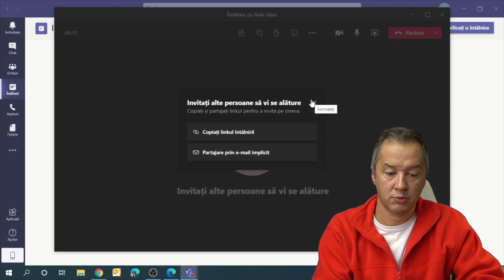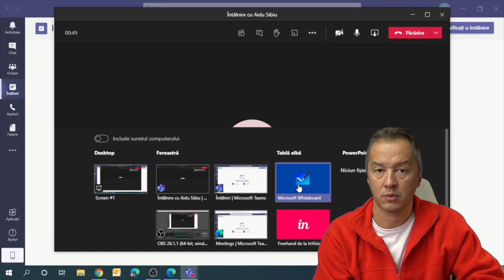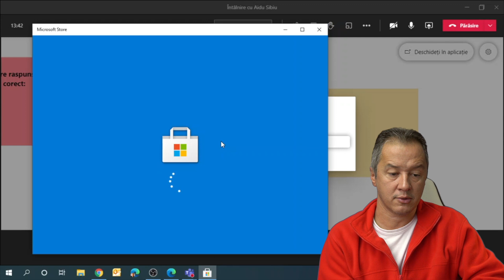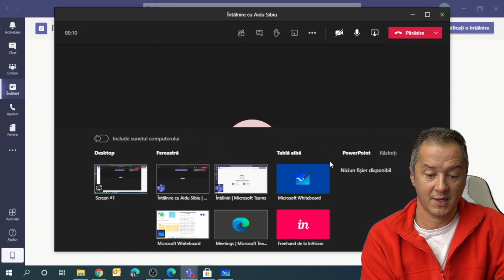Tabla Online Microsoft Whiteboard - Tutorial Pas cu Pas pentru incepatori [2021]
Dupa tutorialul de Microsoft Teams, continui cu prezentarea tablei online oferita de Microsoft - Whiteboard, atat versiunea web cat si versiunea aplicatie desktop.
Daca apreciati tutorialul nu uitati sa dati un like, trimiteti linkul la prieteni si colegi, poate gasesc util acest tutorial si nu uitati sa va abonati, nu de alta dar urmeaza si alte tutoriale interesante.
Zile minunate.
Cuprins:
1:50 Microsoft Whiteboard aplicatia web
5:21 Instalare aplicatie Microsoft Whiteboard pe calculator
6:10 Functionalitati aplicatie Microsoft Whiteboard
9:10 Integrate Microsoft Whiteboard app in Teams